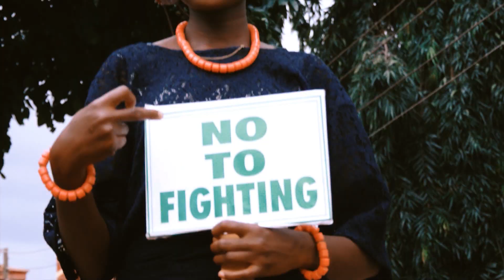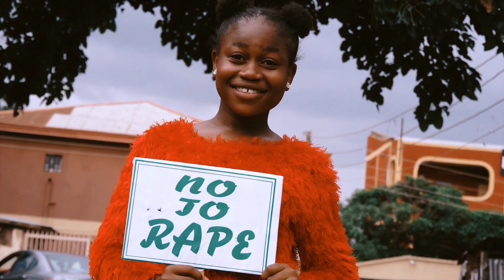Dignified Nigerian.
This is a call to all Nigerians to say no